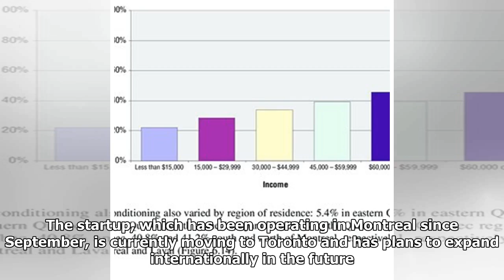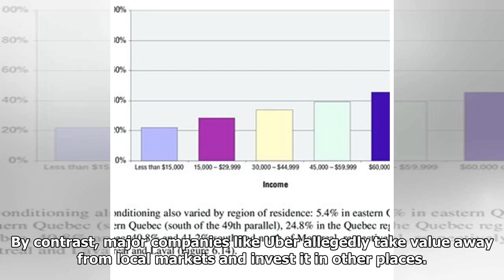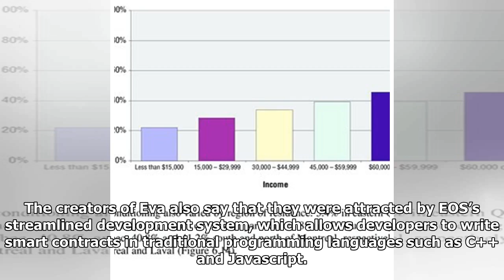Eva Will Use EOS To Bring Ride-Sharing To Quebec